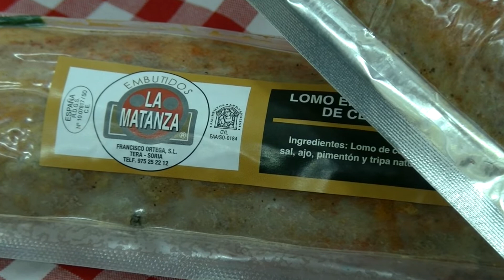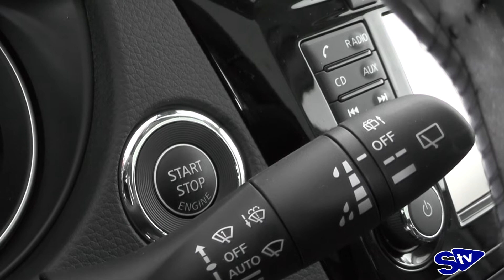MOTOR: Innovación y fidelidad en la motorización del Nissan Qashqai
Víctor Mateo, de Mateo Grupo Concesionarios, nos presenta esta semana los diferentes motores que presenta el Nissan Qashqai con una alta garantía y buenas ofertas para poder tener este magnífico vehículo a tu disposición.